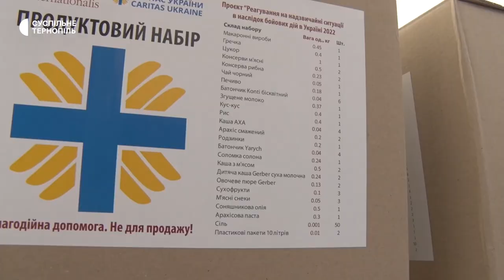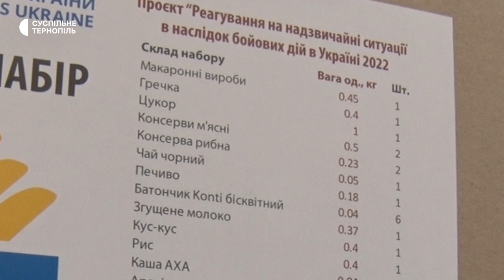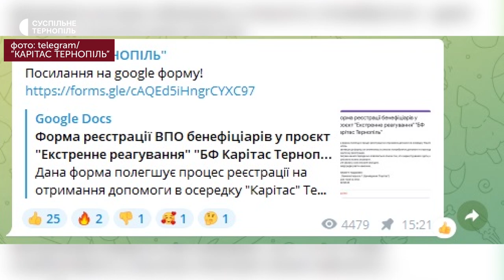У Тернополі в “Карітасі” дві тисячі переселенців зареєструвалися в електронній формі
Понад дві тисячі переселенців скористалися електронною формою, щоб отримати гуманітарну допомогу у благодійному фонді “Карітас”. Про це розповіла представниця цього фонду Ірина Дригуш.